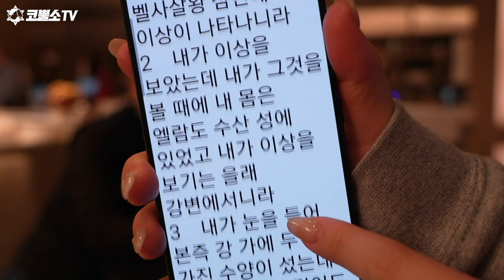[인터뷰] 뉴져지 작전실 김글로리아 목사님⎮코뿔소 목사와 미국 미션 투어 🇺🇸 (New York)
🇺🇸🦏 코뿔소 목사와 미국 미션투어 모아보기